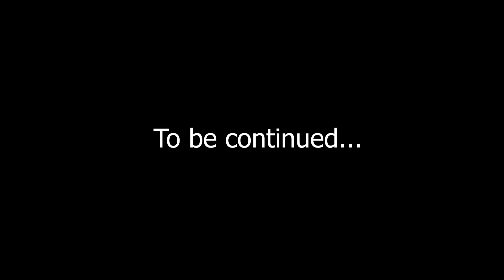SVT Lightning Build Update!!!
A quick update is given on what is going on with the Lighting & we try to close in on a new car purchase.